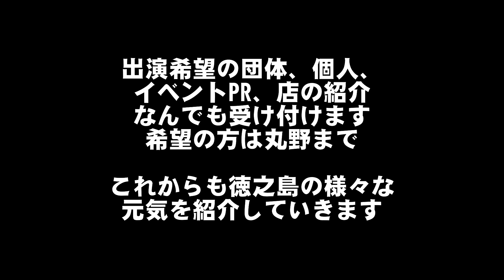緊急告知 大切なお知らせ